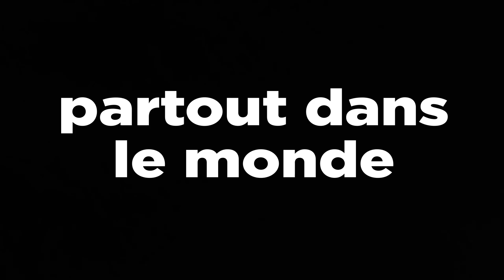DE LA GRANDE FÊTE DE 50%